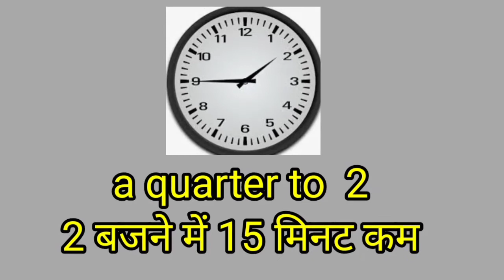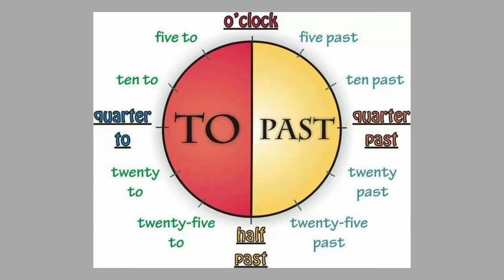Time # learn to tell the time in English # spoken English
Time -
 o'clock
Quarter past
 Half past
Quarter to